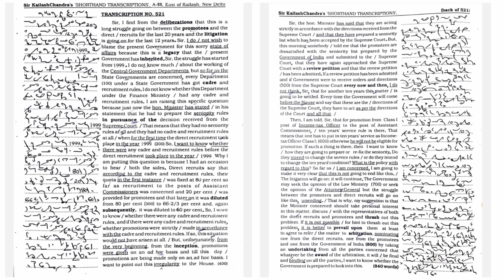100 WPM | Exercise 521 | KAILASH CHANDRA MAGAZINE | ENGLISH SHORTHAND | SHORTHAND UNIVERSE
100 WPM | Exercise 521 | KAILASH CHANDRA MAGAZINE | ENGLISH SHORTHAND | SHORTHAND UNIVERSE |

Useful Links-